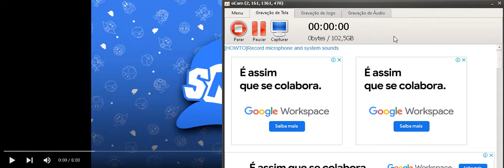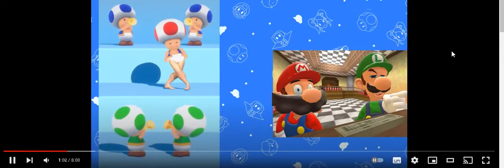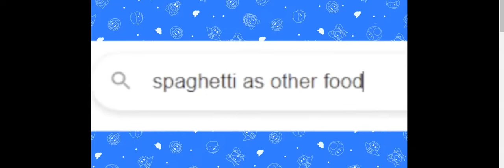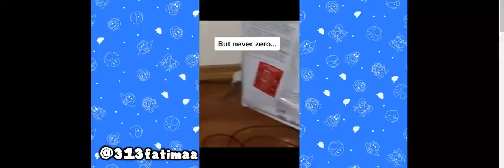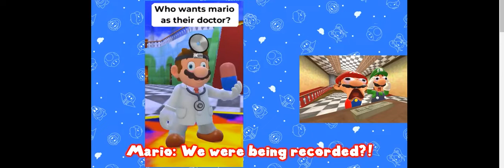Mario Reacts To Funny Tik Toks 2 ft. Luigi - React